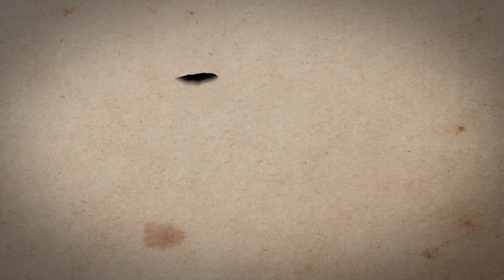[KBS 역사저널 그날] 친일파가 작곡한 애국가, 이대로 괜찮은가?ㅣ KBS 191119 방송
[244회 그날 클립영상] 친일파가 작곡한 애국가, 이대로 괜찮은가?

역사저널그날 244회 "청산되지 못한 역사, 친일파 – 제3편 친일파의 명작스캔들"